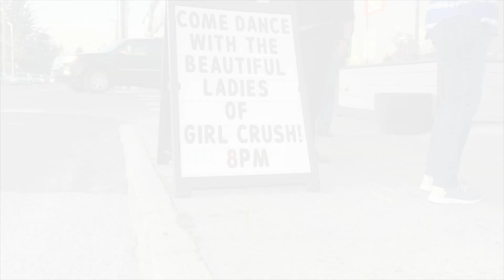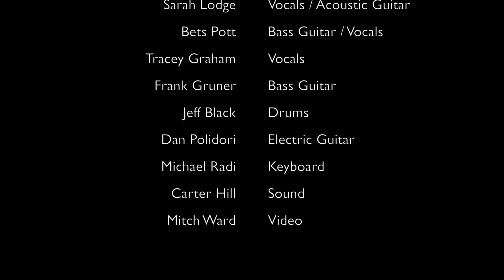Girl Crush - June 3, 2023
The all-female fronted group Girl Crush made its debut at Trail's End Saloon in Oregon City on Saturday, June 4, 2023.